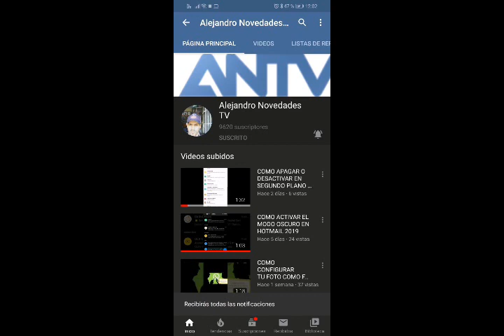EL DESEO DE CUMPLEAÑOS QUE LUIS MIGUEL QUERIA A LOS 15 AÑOS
EL DESEO DE CUMPLEAÑOS QUE LUIS MIGUEL QUERIA A LOS 15 AÑOS, EL DESEO DE UN LUIS MIGUEL ADOLESCENTE FUE LA DE SOLO TENER UNA BICICLETA GENIAL COMO CUALQUIER ADOLESCENTE DE SU ÉPOCA